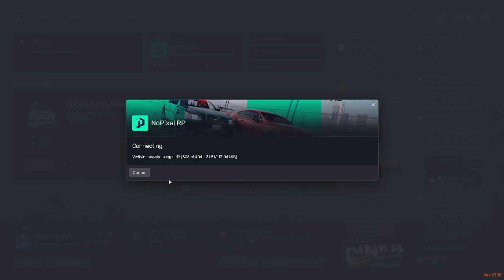Sloane Kelly | is this the return?....Short Stream